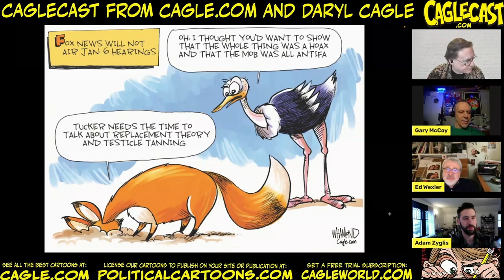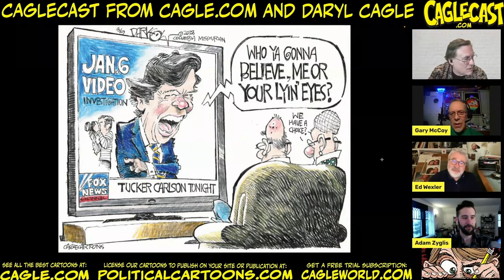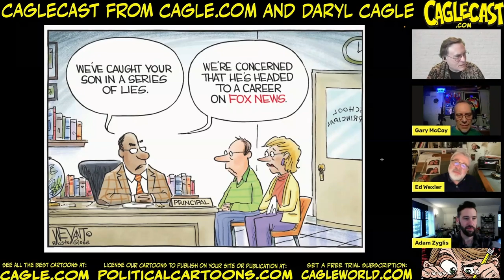Tucker Carlson Cartoons by Top Editorial Cartoonists!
Tucker Carlson Cartoons are what we're talking on today's Caglecast --we've got cartoons about tanned testicles, Swanson TV dinners, Tucker's lies from the Dominion Voting Systems lawsuit discovery, snuggling up to Putin and denying the violence at the January 6th insurrection --we've got a Cartoon Tuckerfest!

Cartoons are a great insight into the news, distilling complex issues into images. We have the best cartoonists to explain what's behind the cartoons, giving their witty insights on the Fox News and Tucker, who we now know were lying the whole time. This is a great Caglecast --don't miss it!

Our three great cartoonist guests today are:

GARY McCOY, who draws two newspaper comics strips, The Flying McCoys and the Duplex in addition to drawing editorial cartoons for our CagleCartoons.com syndicate and lots of other stuff.  ED WEXLER, who is a brilliant caricaturist who worked for 30 years as a creative director at Disney. For 12 years he was a regular cartoonist for US News & World Report magazine. Ed is known for his caricature cover art for The Hollywood Reporter's Academy Awards and Emmy Awards issues also for 12 years. And ADAM ZYGLIS, who is the Pulitzer Prize winning cartoonist for The Buffalo News in New York.

The discussion turns into an argument with our conservative cartoonist friend, Gary, about whether the January 6th insurrection was even an insurrection at all, or just a pleasant day for tourists in Washington. We also have a close examination of Tucker's testicles and Tucker's relationship with Vladimir Putin.